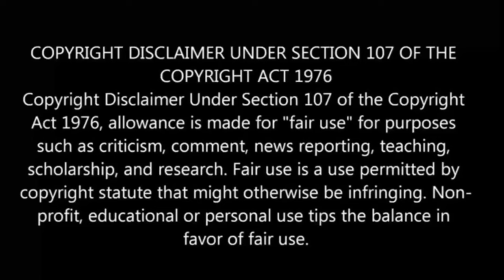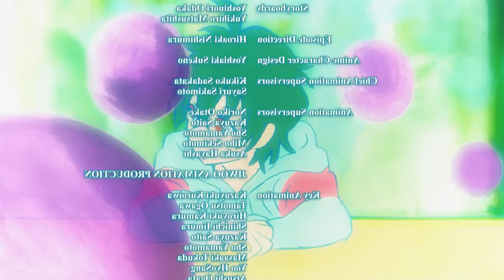Twin Star Exorcists Episode 29 in Tamil | Anime in tamil